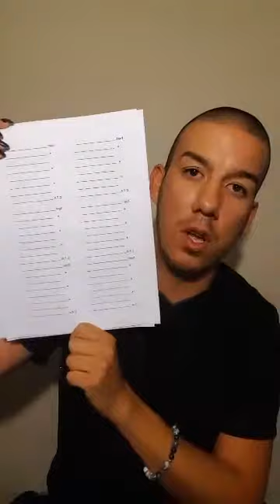10 Day Goal Setting Full